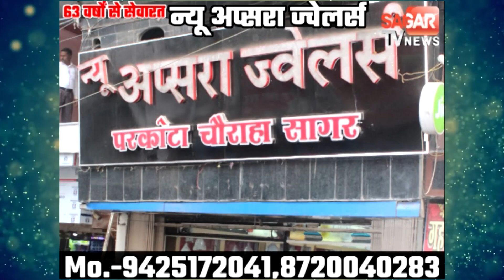उपचुनाव से पहले कितने विधायक और टूटेंगे ? || STVN INDIA || SAGAR TV NEWS